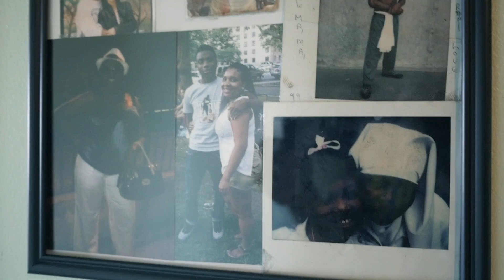Maserati Money "Beyond Belief" Snippet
Heres a snippet of a 3 part documentary Maserati Money that plan on coming out (very soon) about his life of having a child disability called Spina Bifida here you will find out what it is an how he lives his everyday life enjoy convocation we had with family an friends an the way he grind to become a successful rapper

Dir By : Maserati Money X CaneGreenFilms
Visual By: CaneGreenFilms